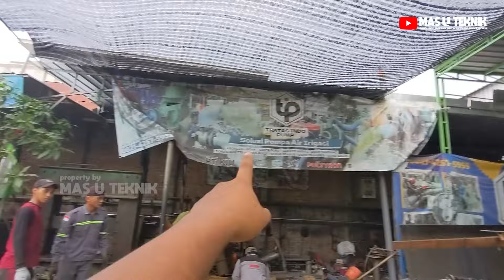Expedisi Pompa Banjir Lahan Perkebunan Sawit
Pompa aksial merupakan pompa yang cocok  untuk kebutuhan pengurasan banjir di lahan sawit. Pompa Glower aksial tidak memerlukan penggerak yang relatif besar. contoh pompa aksial 12 inch hanya butuh penggerak 30 pk, debit yang dikeluarkan juga besar full pipa 12 inch. dengan adanya pompa aksial maka para petani perkebunan sawit akan lebih efisien dari segi bahan bakar yang dikeluarkan karena hanya menggunakan mesin kecil / mesin diesel 1 silinder. dan untuk harganya juga terjangkau karena body terbuat dari pvc yang didesain khusus untuk kebutuhan irigasi / pompanisasi lainya.

Kontak wa :   Admin 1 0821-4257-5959       Admin 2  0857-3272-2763